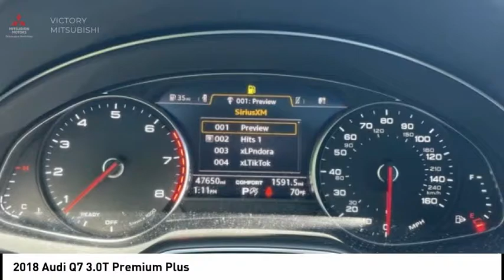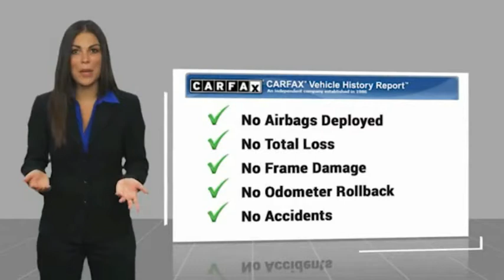2018 Audi Q7 Bronx NY 15004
2018 Audi Q7 3.0T Premium Plus

Victory Mitsubishi
4070 Boston Road

Welcome to Victory Mitsubishi! We offer a combined inventory of 700 cars new and luxury used vehicles. All Used vehicles come with a quality assurance inspection, our New Vehicles have an unprecedented 10-year 100k mile warranty we also have vehicles car for any want or purpose. Come into test drive this car for any want or purpose. Come in to test drive this Audi Q7 3.0T Premium Plus today! Priced below KBB Fair Purchase Price! *.brCARFAX One-Owner. Clean CARFAX.br2018 Audi Q7 3.0T Premium Plus quattro Gray 4D Sport Utility Save yourself Time and Money - Fill out a credit application online at victorymitsubishi.com and get pre-APPROVED! Financing available for all types of credit with low monthly payment that will fit you budget. Down Payment low as $599. Same day delivery. View our entire inventory by visiting our virtual showroom at victorymitsubishi.com - Only 2 blocks away from Exit 13 off I-95 or Minutes from exit 7 on the Hutchinson Parkway. While we make every effort to ensure the data listed here is correct, there may be instances where the pricing, options or vehicle features may be listed incorrectly. Dealer cannot be held liable for data that is listed incorrectly. Visit Victory Mitsubishi online at victorymitsubishi.com to see more pictures of this vehicle or call us at today to schedule your test drive. please refer to dealers website for exact pricing and for any incentives that we may apply! Our address is 4070 Boston Road, Bronx, NY 10475.br*